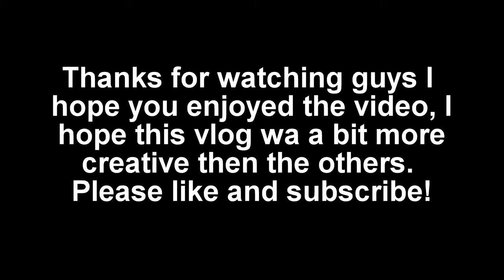Vlog 5 The wombat isn't even paying rent!